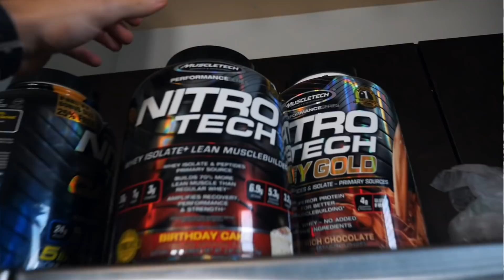THE KEY TO LOOKING SEXY | 2 WORKOUTS - BACK & LEGS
Hydroxycut Hardcore Next Gen – LIMITED TIME!

MuscleTech Athlete!